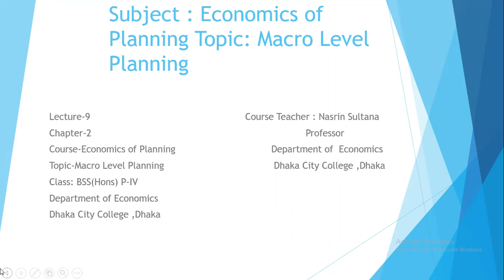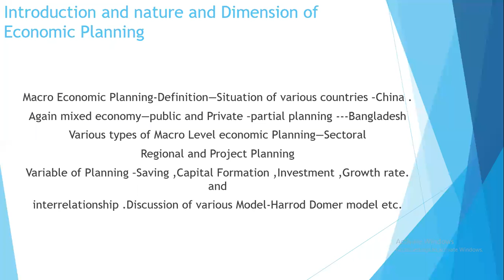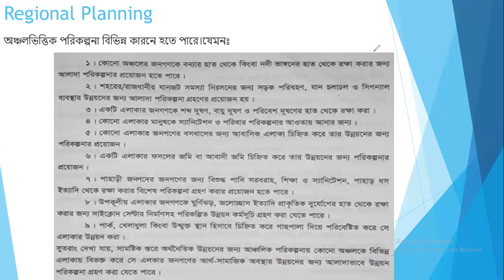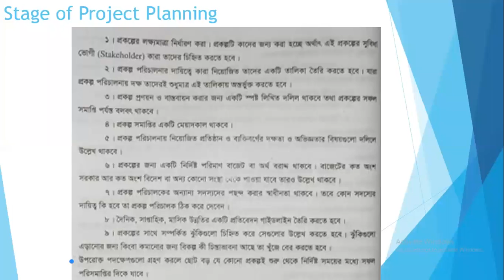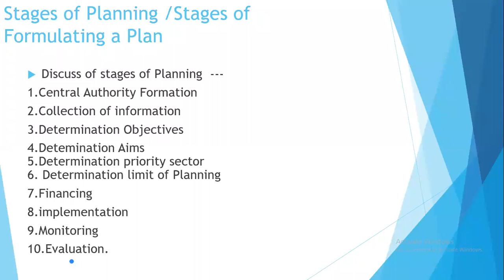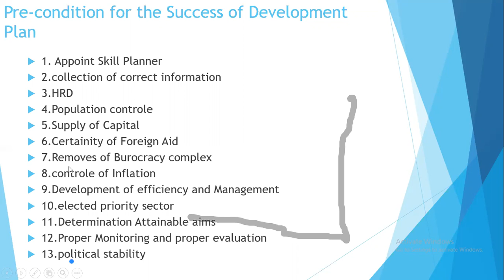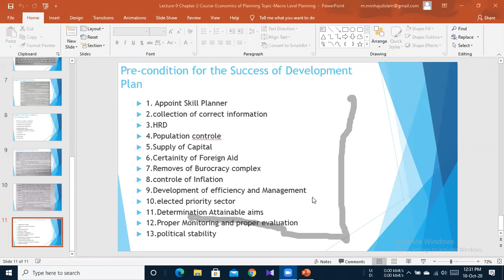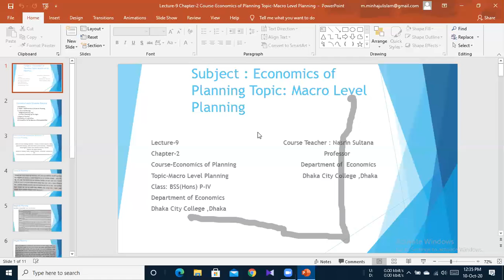Lecture-9 Chapter-2 Course-Economics of Planning Topic-Macro Level Planning